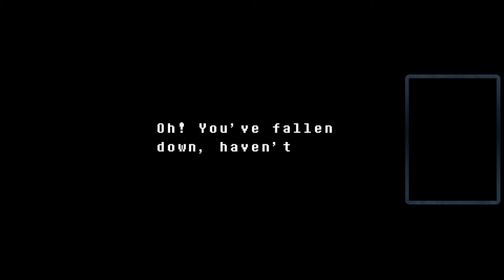UNDERTALE | Genocide Route #3 – Waterfall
UNDERTALE! The RPG game where you don't have to destroy anyone… but we will.